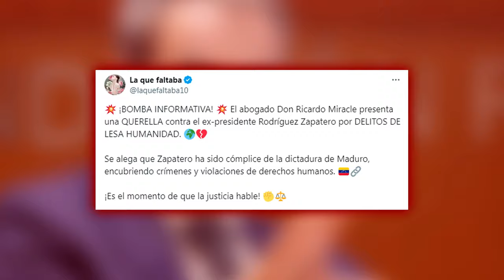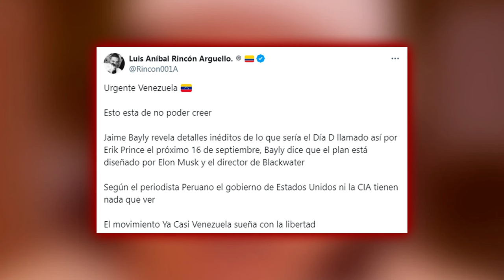🔴VENEZUELA🔴JAIME BAYLY ANUNCIA UN ATAQUE RELÁMPAGO DE LOS BLACKWATER PARA ACABAR CON MADURO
En este video, Jaime Bayly anuncia un ataque relámpago de los Blackwater en Venezuela. No te pierdas este importante anuncio en Distrito TV. ¡Mantente informado!